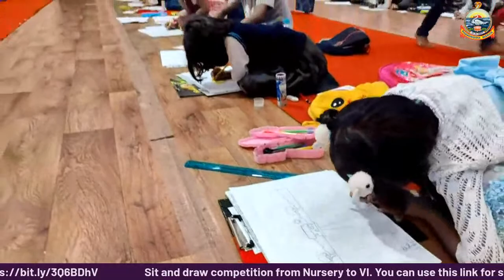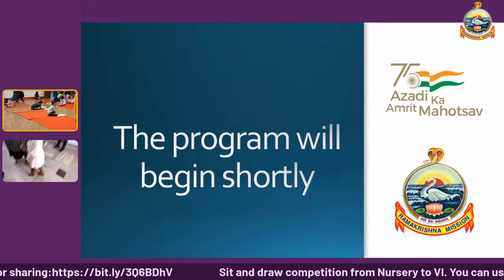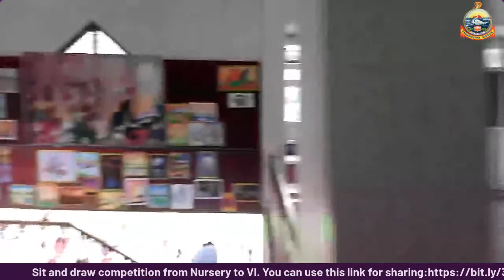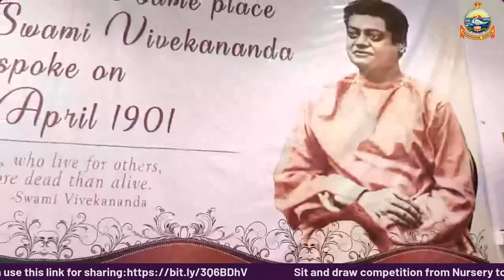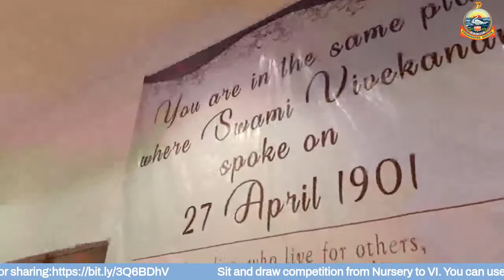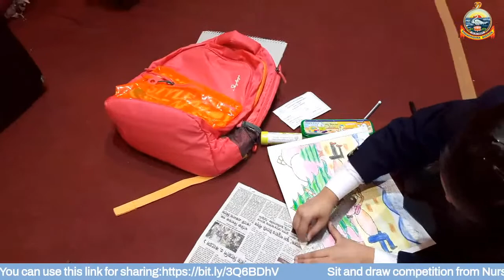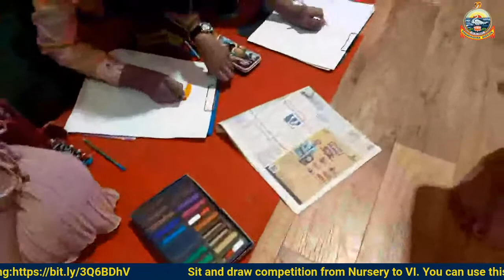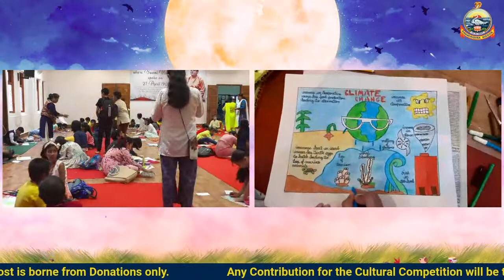48th Annual Cultural Competition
Ramakrishna Mission, Shillong celebrates 48th Annual Cultural Competition in different categories from Nursery to College Level.